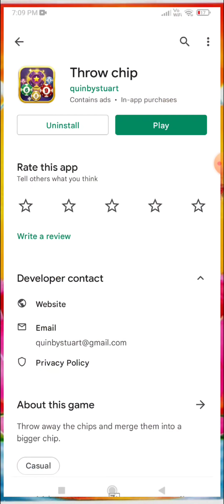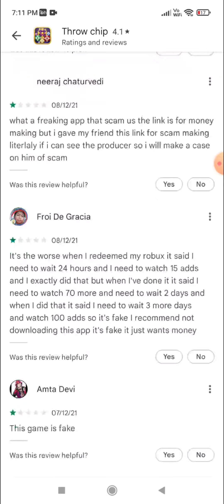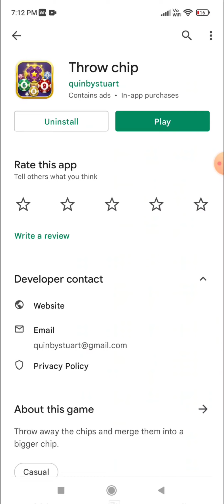Throw chip app real or fake | free diamonds | Garena free fire | Tech Lover DK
Hello viewers

In this video i am going to tell you about a app named throw chip